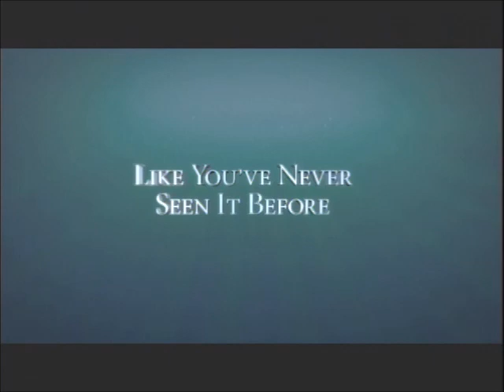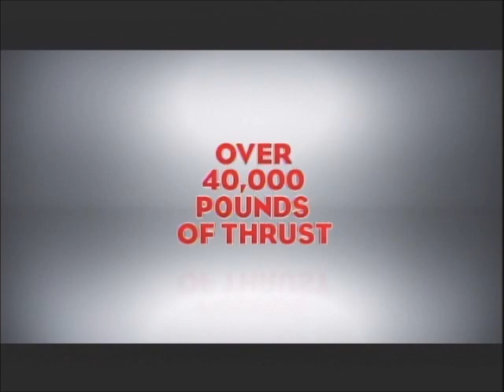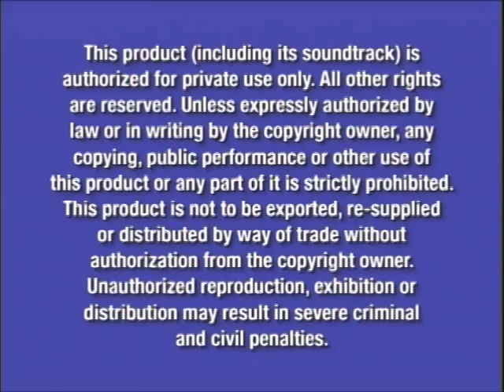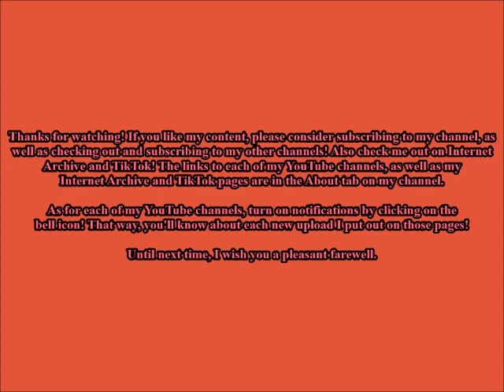Opening to The Wizards Return: Alex vs. Alex DVD (2013)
DVD distributor: Walt Disney Studios Home Entertainment
Original release date: June 25, 2013
Catalog number: 111717
VIDEO_TS file date: May 6, 2013

Contents:

1. Disney logo
2. Disney's FastPlay menu
3. The Little Mermaid Diamond Edition trailer
4. Coming Soon to Theaters
5. Planes trailer
6. Coming Soon to Blu-ray Disc and DVD
7. The Muppet Movie: The Nearly 35th Anniversary Edition trailer
8. All films and promotions may not be available in all territories.
9. Blue Warning screen
10. Commentaries and Interviews Screen
11. FBI Anti-Piracy Warning Screen
12. Disney DVD logo
13. Start of the film